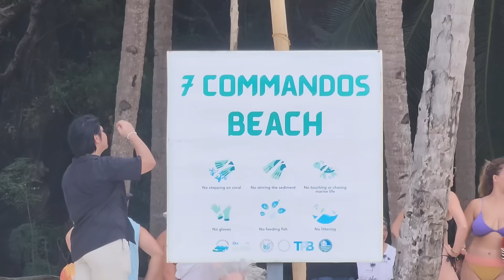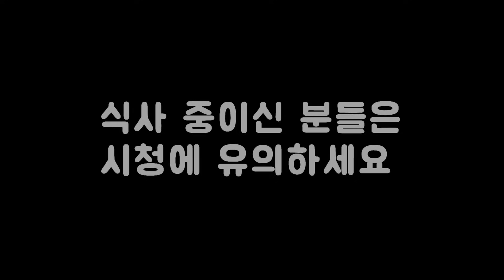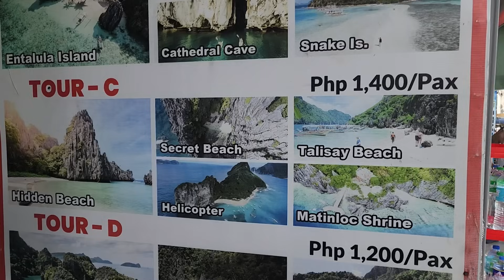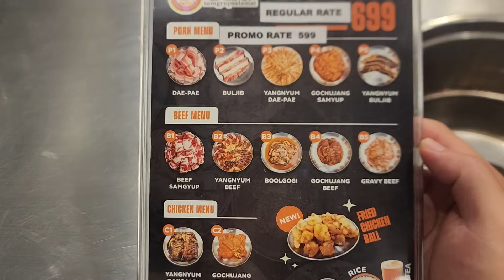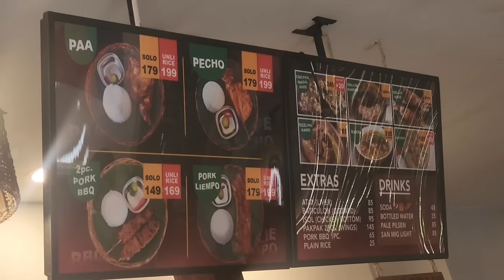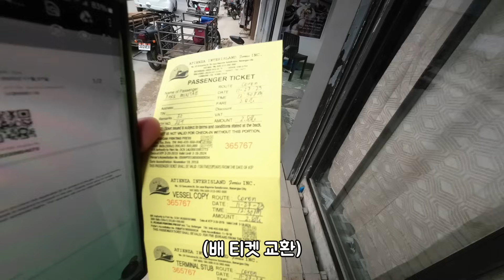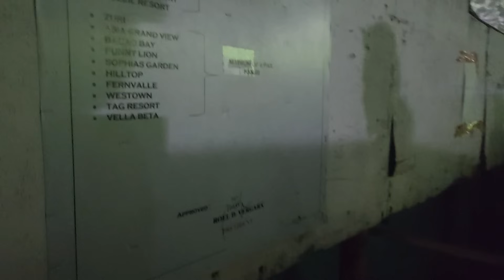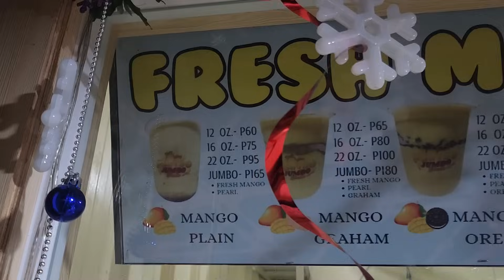필리핀 간다면 당신도 절대 피할 수 없을 겁니다 / 필리핀 엘니도 3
필리핀 팔라완 여행을 하는 배낭여행자 브이로그
쉽지 않았습니다.